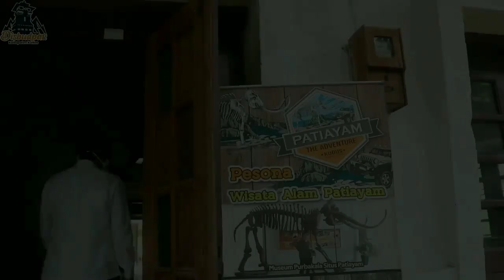Menjelajah Perbukitan Patiayam Bersama Patiayam Jeep Adventure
Yang mau berakhir pekan dengan penuh keseruan, main ke Desa Wisata Terban Kecamatan Jekulo Kudus bakalan jadi pilihan yang tepat, nih!!!
Menjelajah Perbukitan Patiayam bersama Patiayam Jeep Adventure tentu akan jadi pengalaman yang tak terlupakan. Medan yang dilalui cukup memacu adrenalin, dan tempat-tempat yang disinggahi juga asyik, lho...

Ayo, seru-seruan bareng Patiayam Jeep Adventure!!!